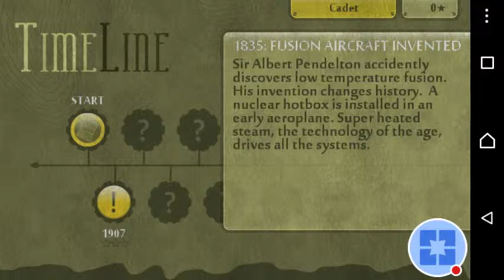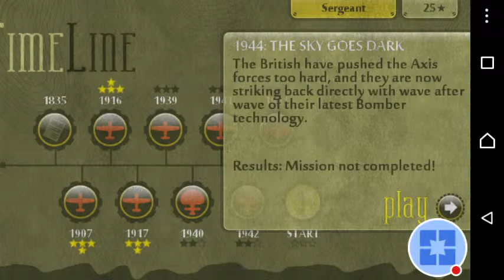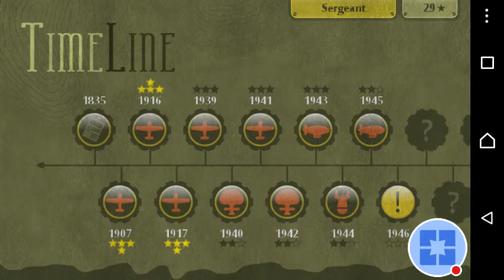SteamBirds - full game - (part 1/2)